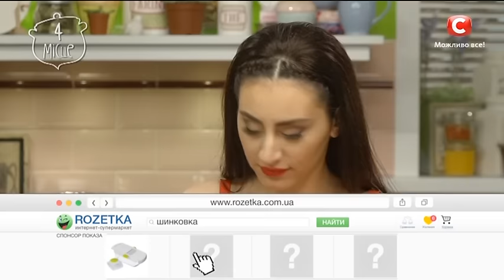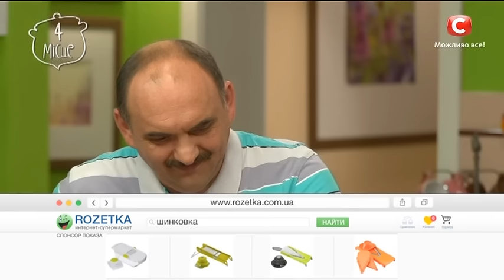4 место: Бигус — Все буде смачно. Сезон 4. Выпуск 12 от 02.10.16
За это капустное блюдо вот уже несколько столетий идет борьба между польской и литовской кухнями. Но какая разница – кто его изобрел? Главное, что большей вкуснотищи никто в своей жизни не пробовал, – уверяет Игорь Мисевич из шоу «Все буде смачно!» Смотрите рецепт бигуса в нашем видео!